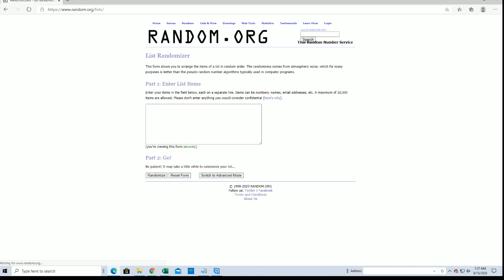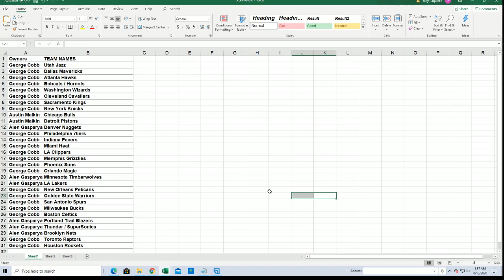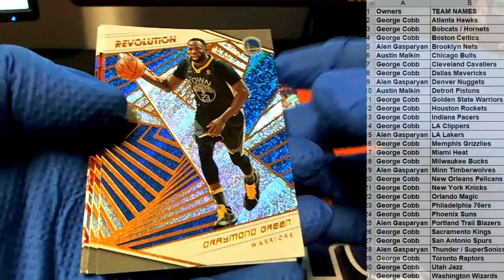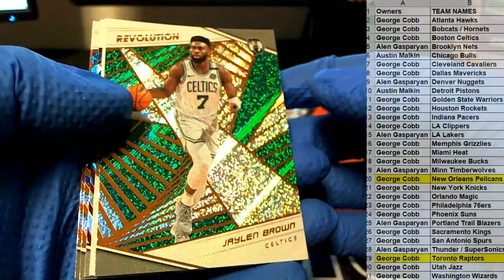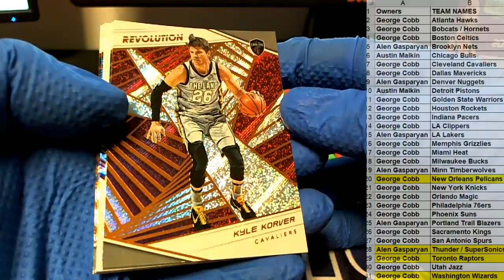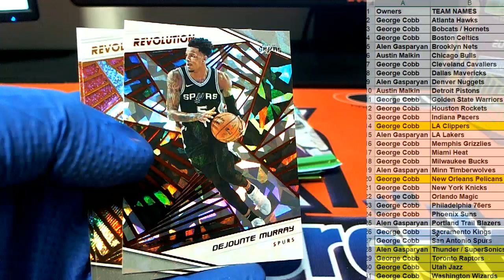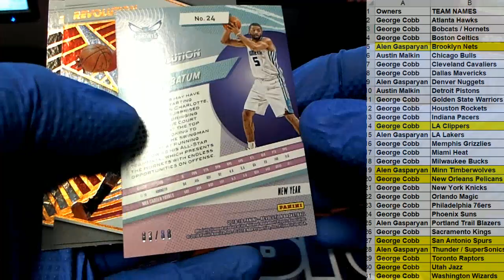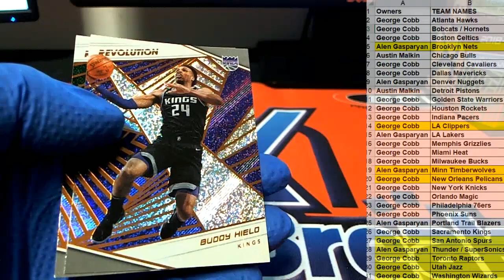2018 19 Panini Revolution Basketball Chinese New Year ID 1819CNYBASK290